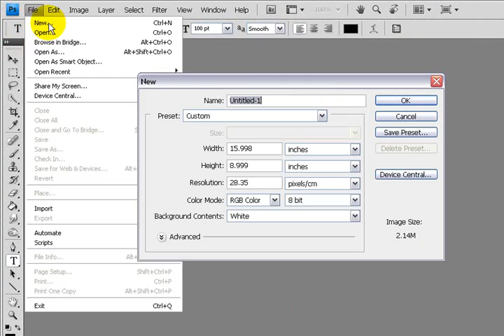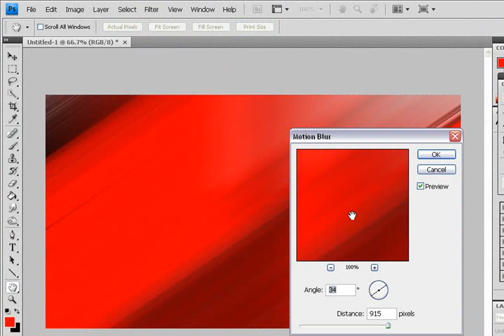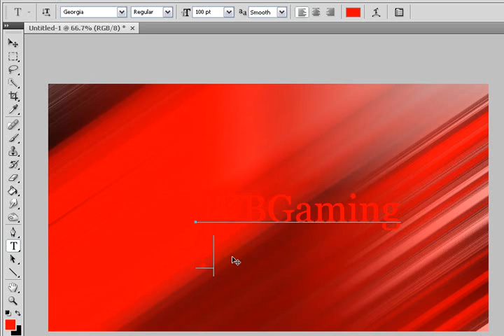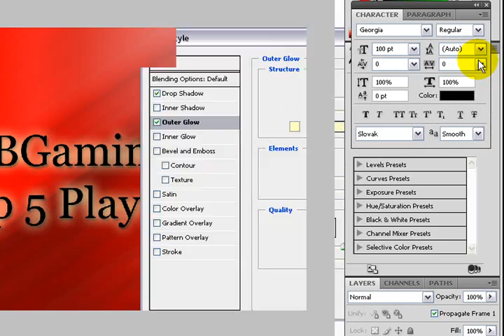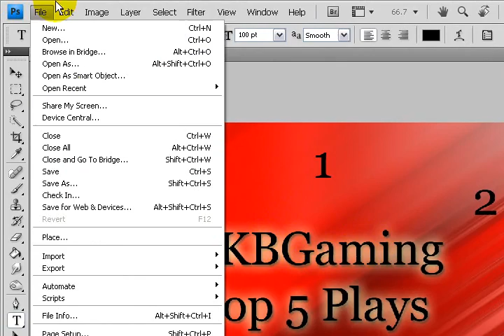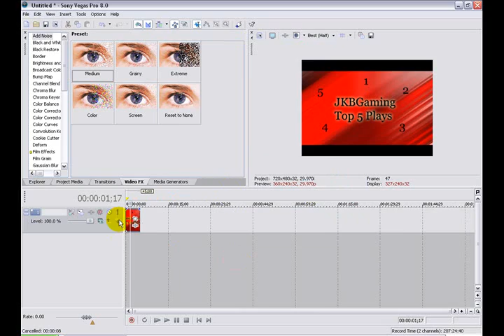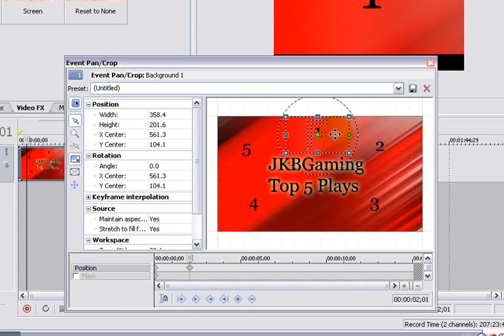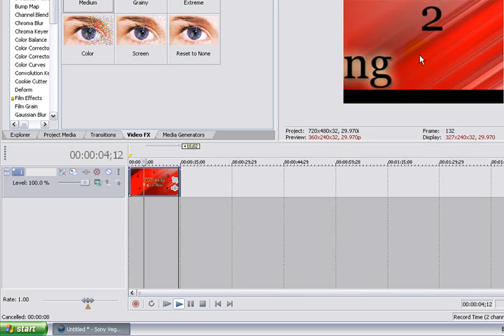JKBGaming : Tutorials : Vegas + Photoshop : Basic Top Plays Intro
Don't hate first real tutorial so, constructive criticism please.

- Phoeniix